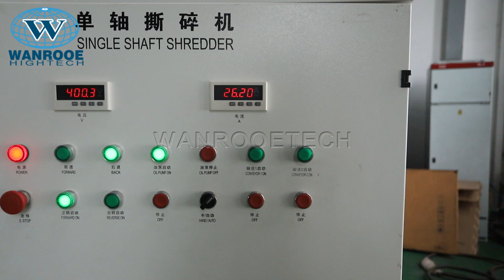30-50mm Waste Rubber Conveyor Belt Containing Steel Wire Double Shaft Shredder Machine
Application Areas:
The shredder machine can easily pre-crush:
1.plastic sheets;
2.electronic waste;
3.scrap (components, subassemblies; consumables);
4.metals(lead, aluminum, copper, cable, barrels, sheet scrap, sheet metal pieces left over from production processes);
5.aluminum cans;
6.wood(wooden pallets or fruit boxes);
7.plastic(plastic bottles or canisters);
8.waste tire, rubber;
9.waste household appliances;
10.paper waste (cardboard, newspaper, office paper, books, magazine, kraft paper, paper core, cardboard tube, paper packaging material);
11.textiles (rags, garments, carpet);
12.animal bones and organic waste.

Description of Double Shaft Shredder:
WANOOETECH’s PNSS series Shredders are used for pre-crushing of materials like plastic barrel, plastic drum, plastic bottle, PP woven jumbo bag etc., which are hard to crush using common granulator. The Pre-crushed materials can increases granulator’s capacity, life time of granulator’s blades. Our Shredder is equipped with SIEMENS PLC intelligent controlling system, it has the features of automatic stop, reserve direction run and alarming functions in case of possible material block, metal escape or overload.
The PNSS series plastic shredders and PNSC series strong crusher machine can compose a shredding system, they can meet any customers plastic size reduction requirement from 4mm to 50mm. If necessary, using our PNHS series plastic pelletizing line, customer also can make the recycled grinded plastic chips into plastic granules, which can be used in much more field. Here, WANROOETECH can supply you turn-key solutions plastic recycling solutions from waste dirty plastic to clean high quality recycled plastic granules.